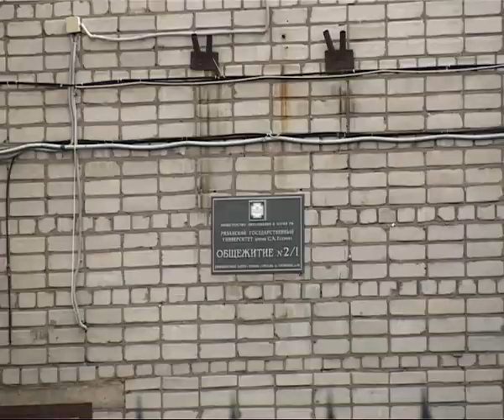Как жить будем по новому закону?